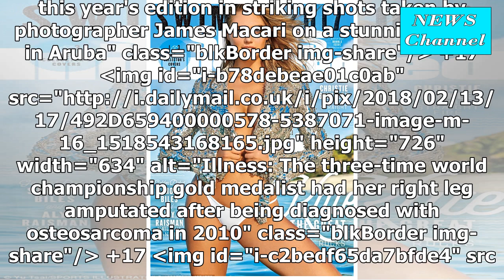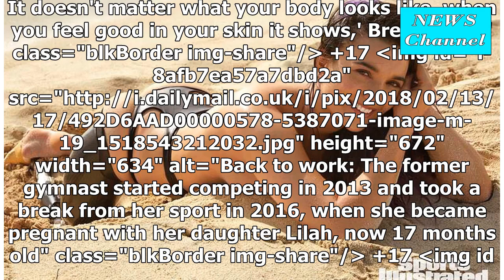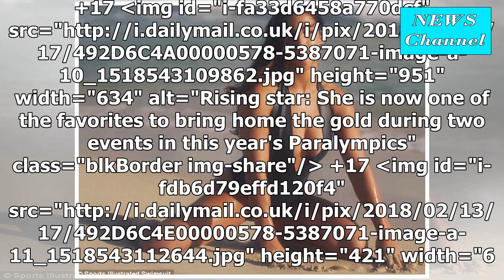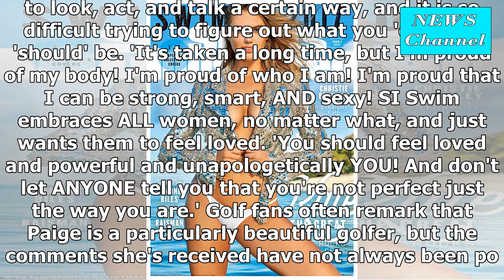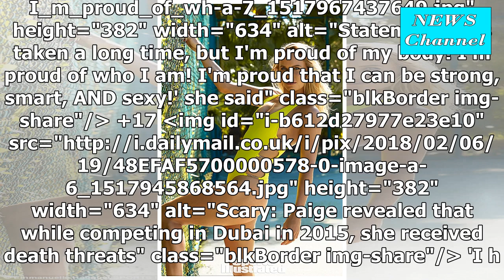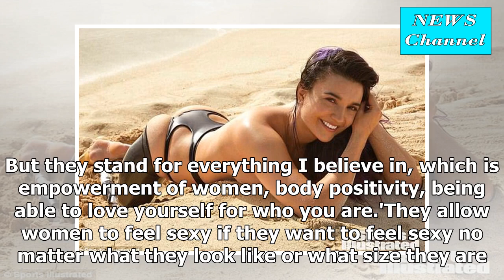Become a Pro snowboarder Brenna Huckaby, 22, the first Paralympian to stars in the Sports Illustrat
Become a Pro snowboarder Brenna Huckaby, 22, the first Paralympian to stars in the Sports Illustrated Swimsuit, proudly posing with her footing in a risque black bathing suit